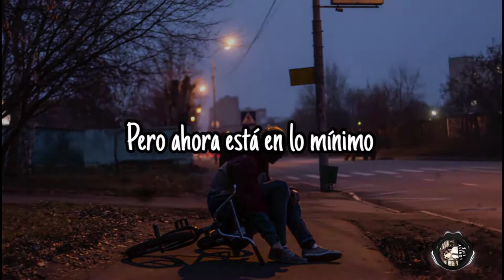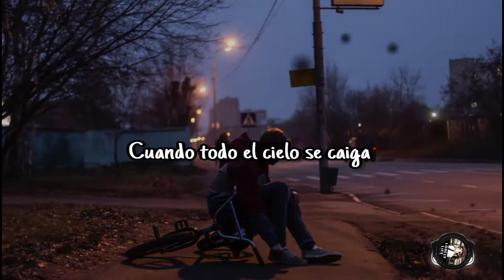Cold Hike - Burnout (Sub Español)